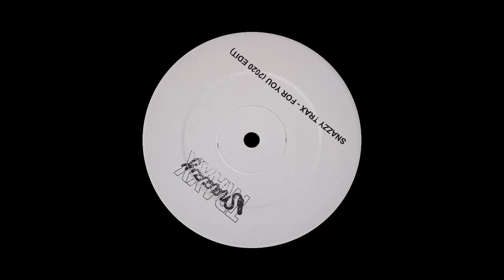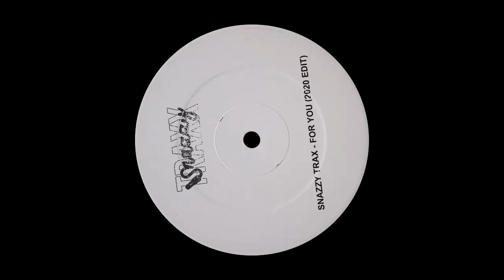SnazzyTrax - For You (2020 Edit)